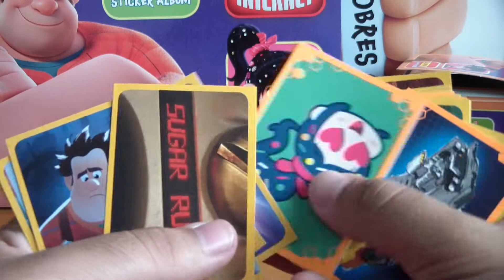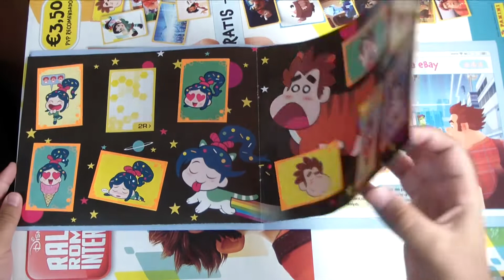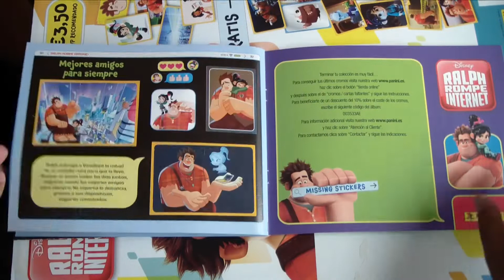Ralph Rompe Internet (Sticker álbum de Panini) #4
Seguimos rellenando el álbum de cromos de Ralph Rompe Internet.